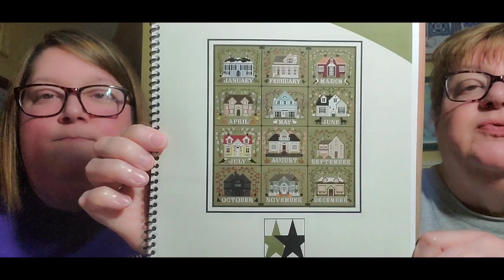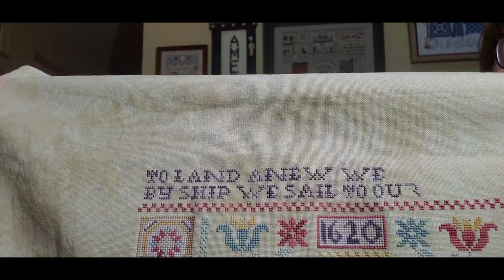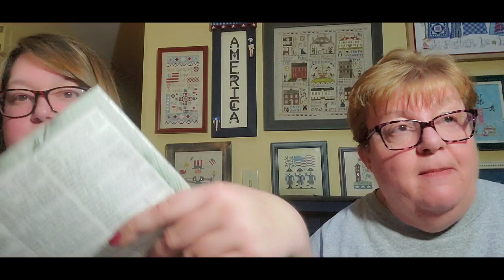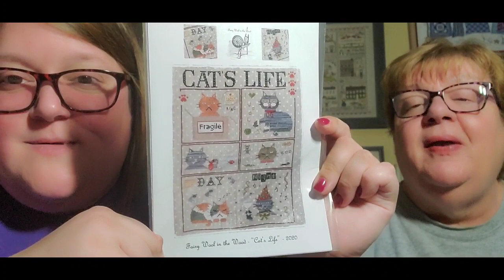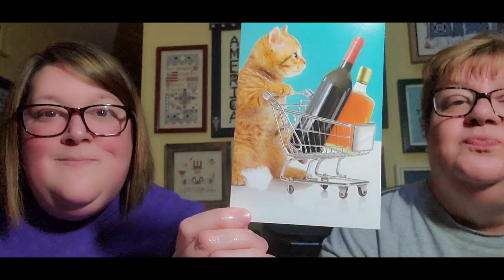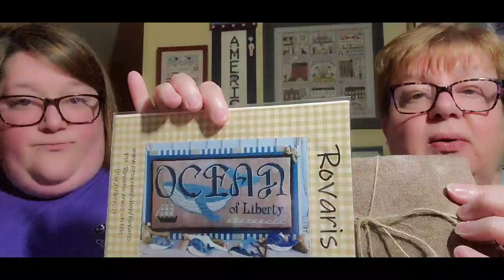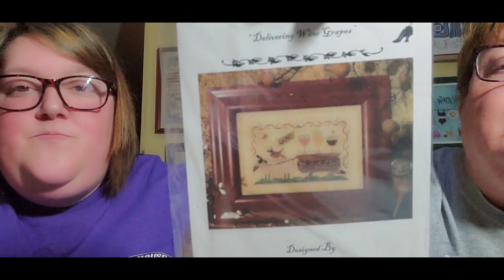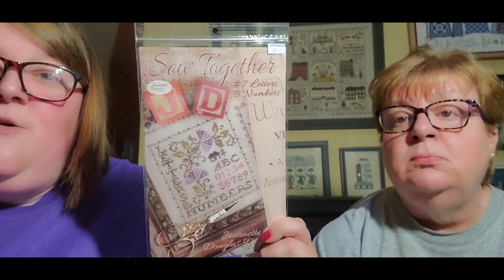FlossTube #157 - Pam & Steph Meet the Press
Welcome to the 157th episode of JustKeepStitchin’ on FlossTube! We have all sorts of stitchy goodies to share with you! We’re glad you’re here to see it all! As promised, here’s the info/links we talked about this week!

Pam: pgsoap
Steph: scschaffner
Keepsakes: keepsakescrossstitch

stitchharmony – this week’s featured commenter is Jenna J in Medway, MA! If you are looking for new stitchy friends, comment on this or our 134th episode & maybe you’ll be our next stitchharmony featured subscriber!

TWIN PEAK PRIMITIVES – We’ve partnered with Twin Peak Primitives to bring you a featured chart each week from their shop! Click either of the links below to go to their website or Etsy shop, purchase the chart, & download the PDF…it’s that simple! If you’d rather have a hard copy of the chart, you can get one from Threads Entwined at their website linked below.

July 12th Pattern of the Week: Americana

Twin Peak Primitives is offering an all-expenses paid trip to The Netherlands & Italy September 2021! Given the world health crisis we’re currently living through, Twin Peak Primitives have decided it’s best to postpone this trip to 2021. It includes 2 days in Roden for DutchMaynia, 2 days in Holland, & 6 days in Italy! This 10-day trip will be the adventure of a lifetime & you get to go with us! To enter, purchase ‘Springfield 1817 Sampler’ from the TPP website or Etsy shop & your name is in the drawing! It’s that easy! If you prefer to get a hard copy, you can do so from Threads Entwined online. If you purchase the chart from your LNS you MUST post a picture of your chart to Instagram or the TPP Facebook page with the hashtag dutchmaynia2021. We’ll be picking a winner in August 2021! We wish you the best of luck!

2. I’ll Be Home SAL – use hashtag
3. Mayflower Samplers SAL – join Pam using
4. Rovaris on Etsy
5. GraceEIllustration on Etsy – Pam’s Mayflower mug

FlossTube Shout-Outs & Mentions:
1. Becca - @SamBrieStitches
2. @TeresaKogutsCreativeWhims
3. @KeaBee
4. Becky - @socksformum
5. Megan - @georgiagirlstitching